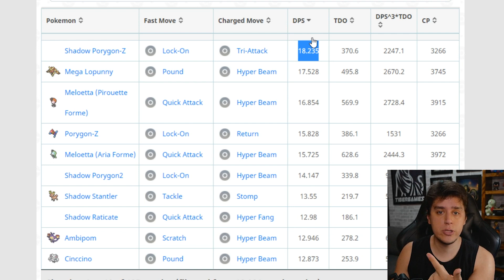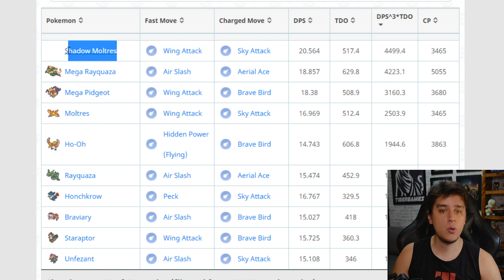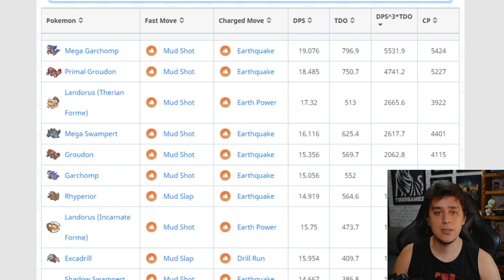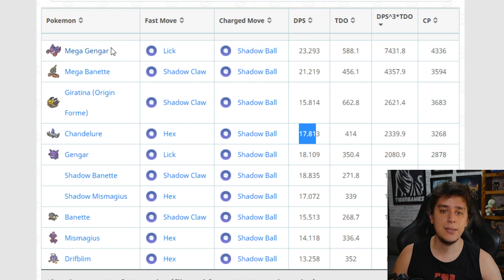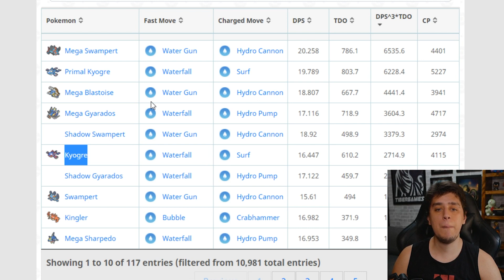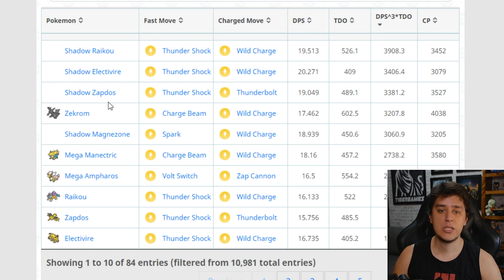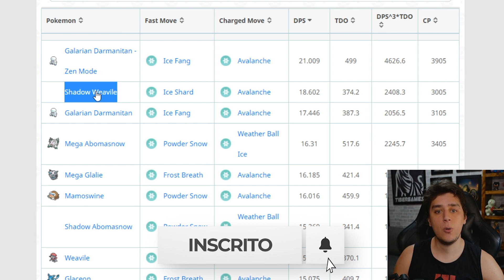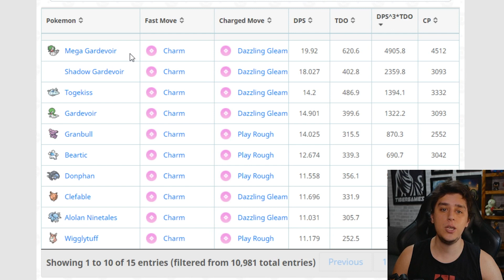OS MELHORES POKÉMON DO JOGO POR TIPO (OUT/20) - Pokémon Go | PokeDicas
Com a introdução da mega evoluções muita coisa mudou no meta do jogo, os melhores pokémon por tipo mudaram completamente, confira todas as informações de forma resumida neste vídeo.

(Somente empresas)